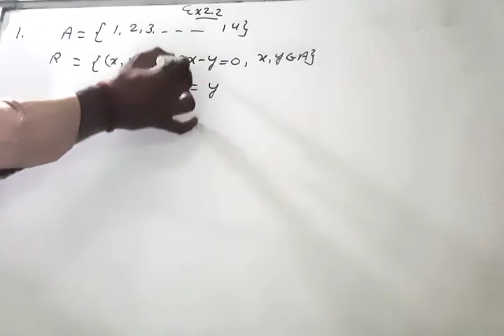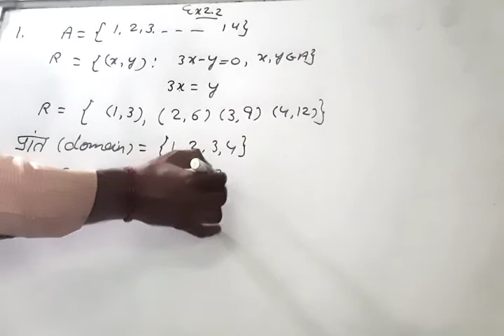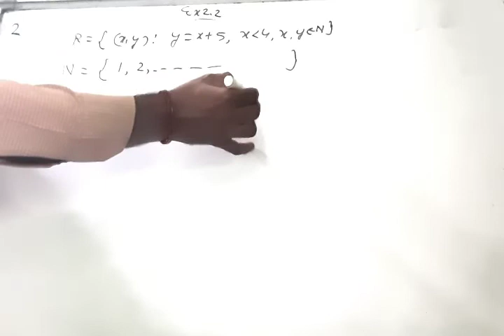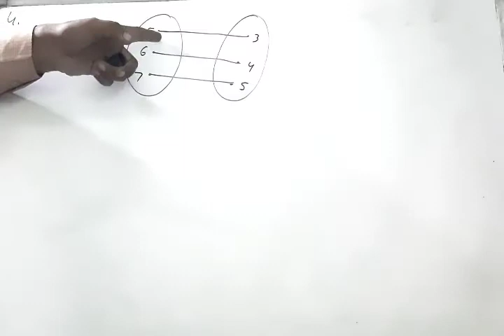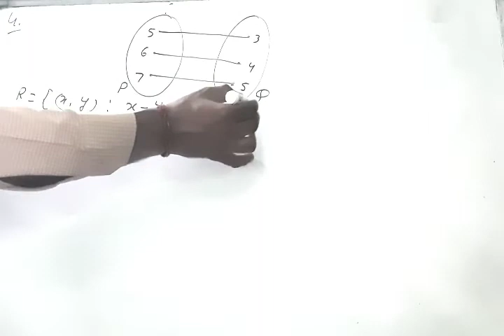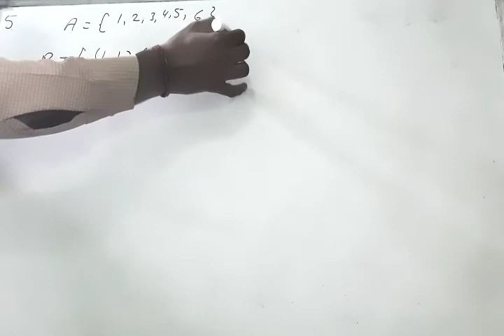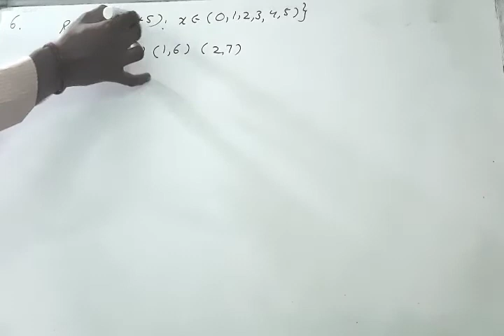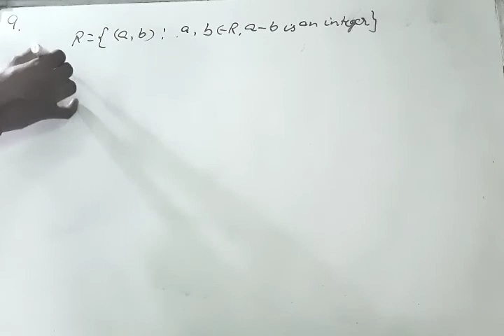NCERT 11th class maths chapter 2 relation and functions ex 2.2 hints and solutions in hindi and Eng